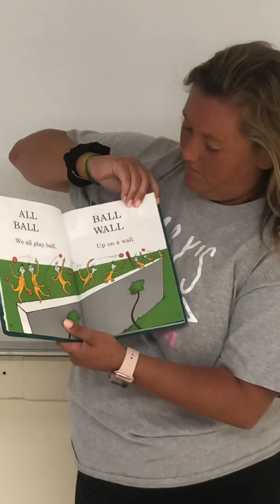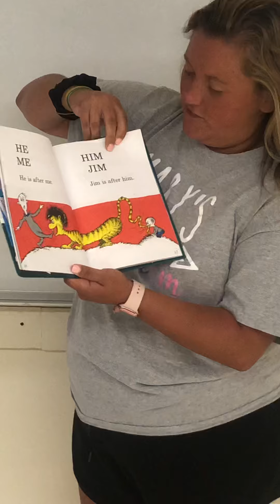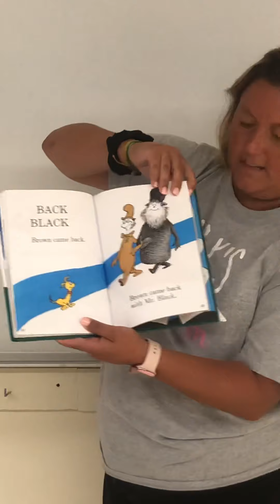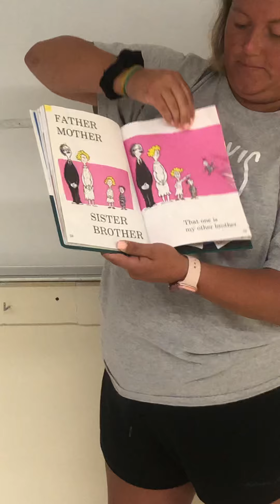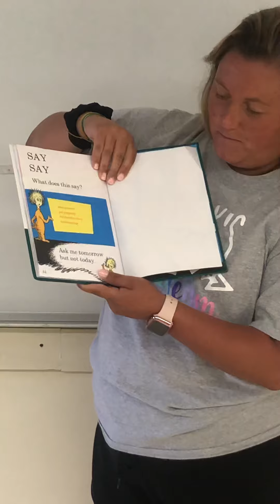Ms. Sam reads the book “Hop on Pop”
Come and listen to Ms. Sam read the silly book “Hop on Pop” by Dr. Seuss! It’s a good one!